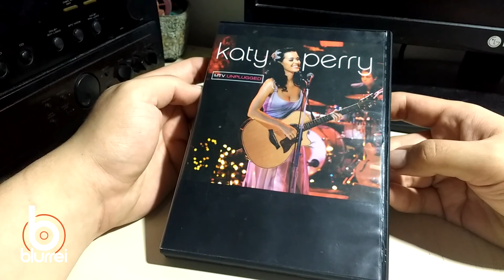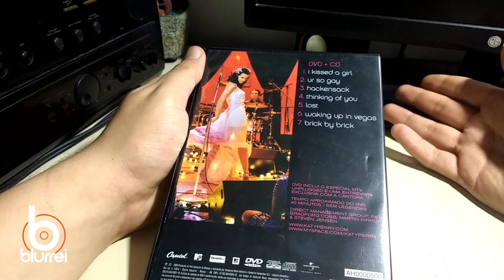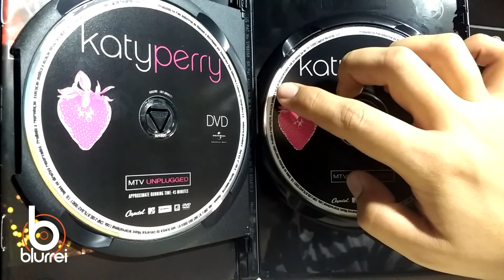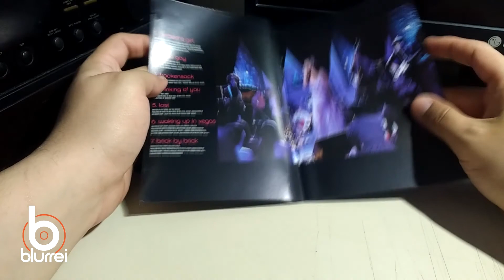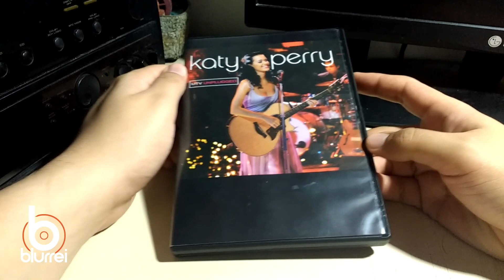Unboxing Katy Perry MTV Unplugged CD + DVD